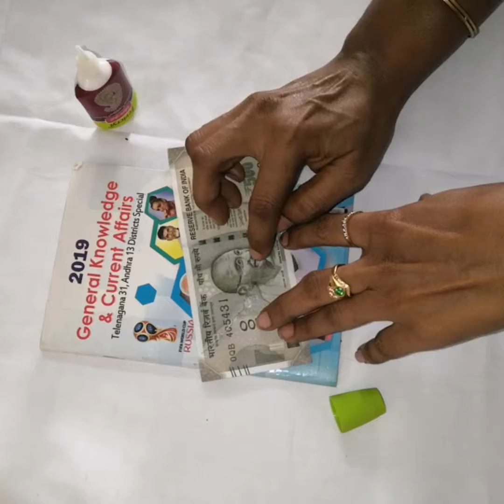How to repair cut currency note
Only with glue